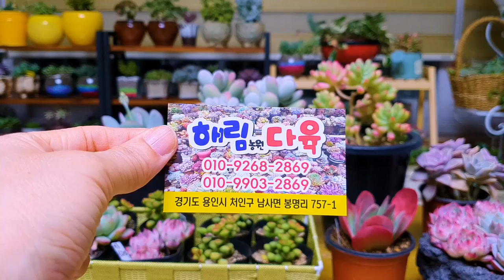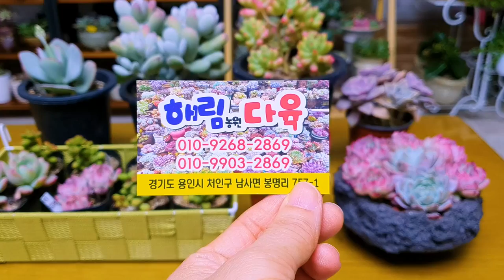다육이투어중 협찬받았어요(feat.해림다육농원)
안녕하세요~~!!
제가 4월3일 용인 남사면쪽 다육이농원 투어중
해림 다육농원에 들렀다가 저희채널 응원해주신다며
아주 이쁘고 귀한 다육이들을 협찬해주셨어요.

이자리를 빌어 다육이농장 사장님께 감사드리며
주소와 전화번호 남깁니다~~!!

3월에 갔을때보다 물이 아주이쁘게 더들었고
또다릉 신상다육과  가격이 저렴한 다육들이
많으니 그쪽으로 가실일이 있으시면 투어를
권장드립니다~

해림다육농원 전번:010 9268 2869
주소 : 경기도 용인시 남사면 봉명리
           757-1